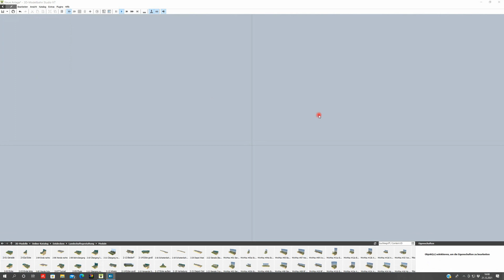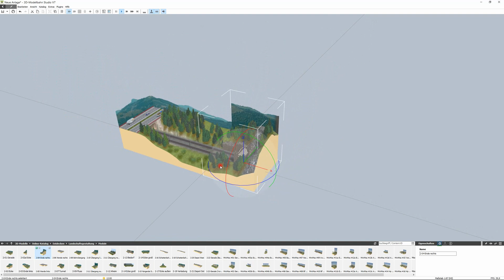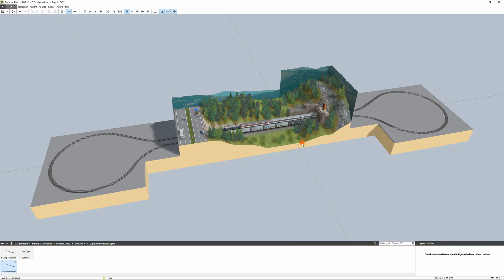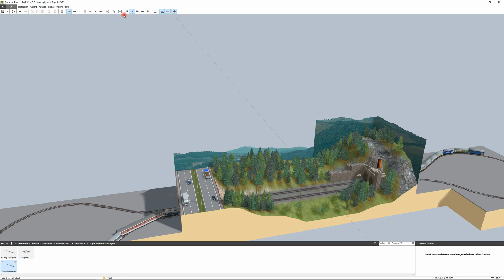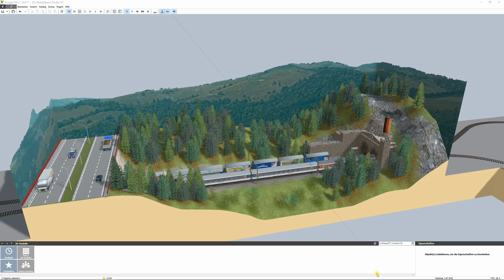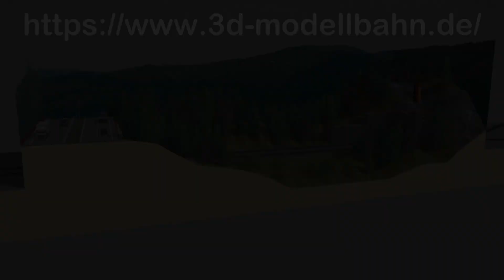3D-Modellbahn Studio Modul-Anlagen Folge 1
Das ist das erste Video einer Reihe über die Nutzung von Modulen im 3D-Modellbahn Studio.

Hier wird gezeigt, wie man die Module miteinander verbindet und die ersten Züge darauf fahren lässt. Ein weiteres Thema ist die Anpassung des Hintergrunds über Tauschtexturen.

Im Forum des 3D-Modellbahn Studios kann man noch mehr Informationen über den Bau und die Verwendung der modularen Bauweise verfolgen.